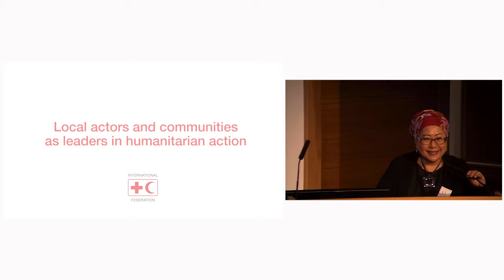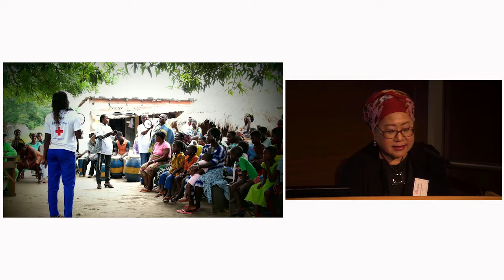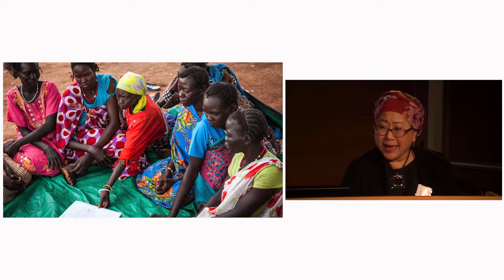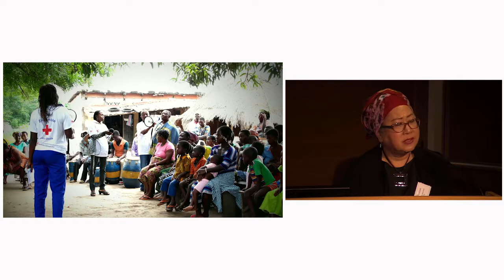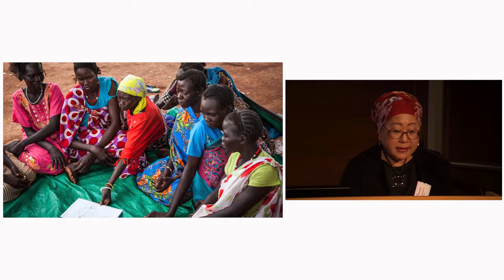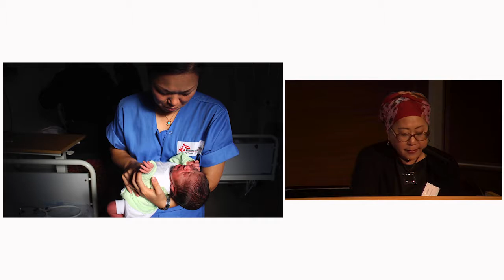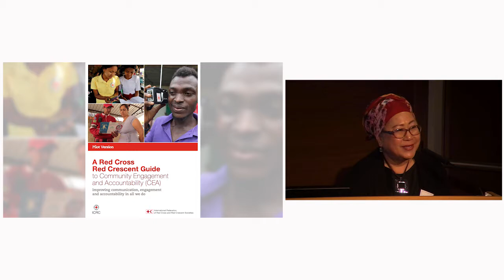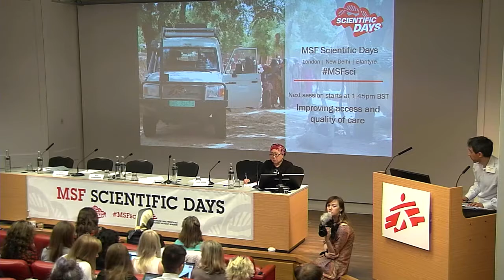Keynote speech: Jemilah Mahmood